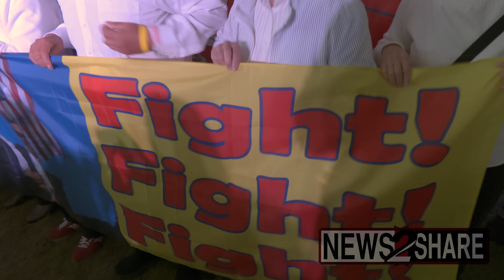Pro-Trump choir from Japan performs in Pennsylvania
A pro-Trump choir from Japan performs “God Bless America” in MAGA caps and carrying American, Japanese, and Trump flags in Pennsylvania at the Rod of Iron Freedom Festival on Sunday.

“ILLEGAL US PRESIDENT, ABSOLUTELY NO THANKS!” and “FIGHT! FIGHT! FIGHT” were written on banners.

“We love Trump! We love Trump!” chanted the delegation from Japan as they waved a cardboard cutout of the former president. “We need Trump!”